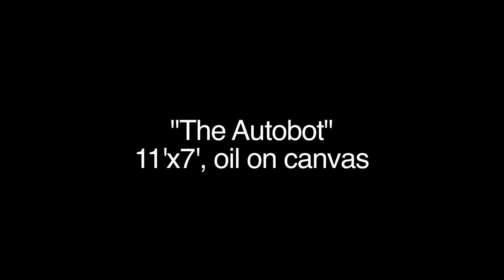Huge Transformers Art in Time-Lapse. Optimus Prime Oil Painting.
"The Autobot"
11ft x 7ft, oil on canvas

This Transformers oil painting took 950 hours spread out over 8 months, and over 2000 photos to capture in time-lapse video.  It depicts Optimus Prime and various Transformers toys from the 80s.

Original music "Futureman"
Composer: Bronson Pierce
Programming / Production: AJ Magnuson
Mastering: James Boblak
Video filmed and edited by Marco Svizzero and Robert Xavier Burden